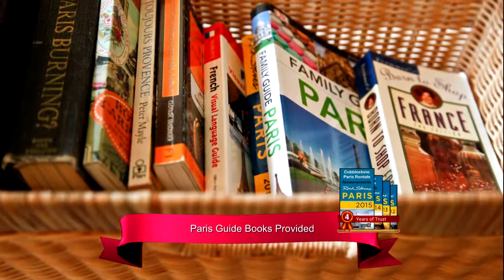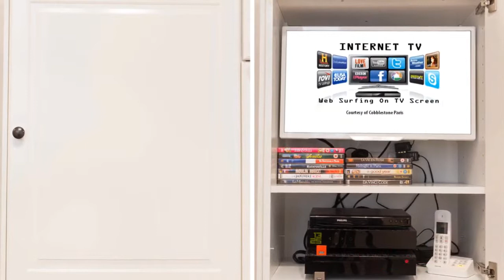Video Tour LE VOYAGE en ISLE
Gorgeous Parisian Apartment for Rent on the Central Paris Island.

The "Voyage en Isle" is a stylishly furnished one bedroom apartment for up to 4 Guests in one of the most desirable and exclusive neighborhoods of Paris.

Located on exclusive Ile Saint Louis, steps from Notre-Dame Cathedral, you can listen to the bells ring from the apartment.

Renovated with high-end fittings and furnishings, decorated in a contemporary "travel" theme to remind you of the exciting international destination you are visiting.